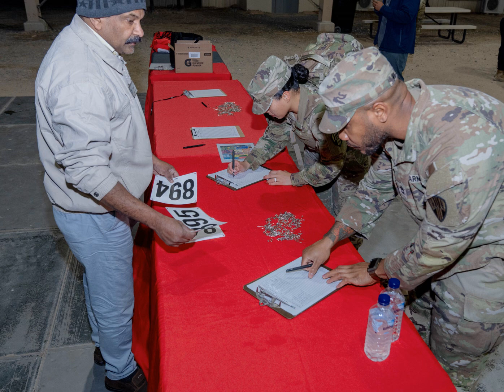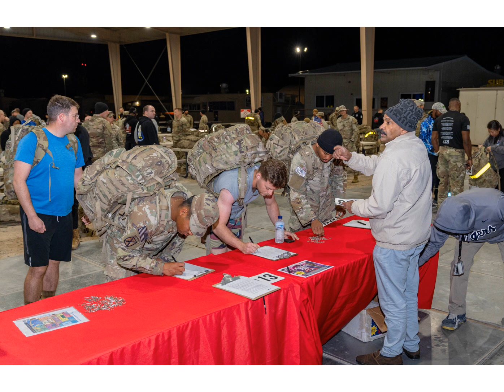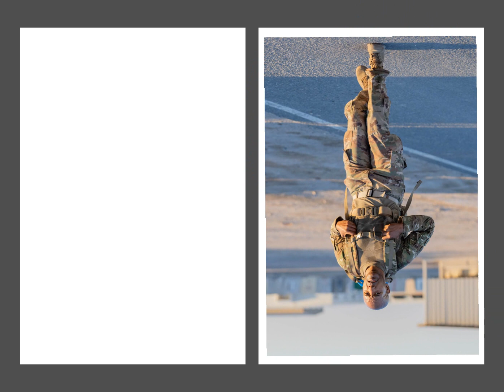Camp Buehring (Kuwait) - President's Day 10K Ruck Sack March